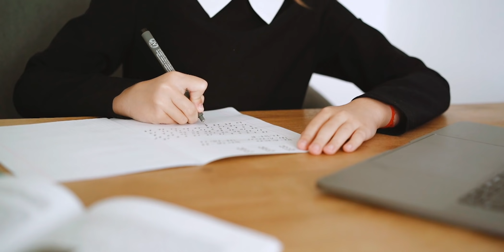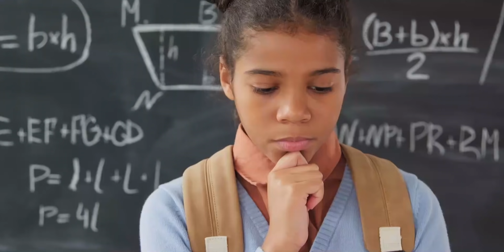Grandes ERRORES de CRIANZA que ARRUINAN el Crecimiento de un NIÑO Padres Tóxicos Hijos Fracasados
Este canal, intenta proporcionar dinámicas que FUNCIONAN parar que puedas tomar el control de la clase y llevar a tus alumnos hasta el CONOCIMIENTO, de una manera satisfactoria tanto para ti cómo para ellos. En esta APUESTA, todos salimos ganando!!

Me encantaría, que comentaras todo aquello que te gusta tal y como aquello que no te gusta, para poder evolucionar en mis teorías y practicas. Juntos vamos a perfeccionar las. TE APUNTAS?

Me encanta la educación y todo lo que tiene que ver con el mundo del aprendizaje. Por supuesto, estoy hablando de TODO.

Vídeo: Grandes ERRORES de CRIANZA que ARRUINAN el Crecimiento de un NIÑO  Padres Tóxicos Hijos Fracasados

OTROS ERRORES COMUNES;

1. Anteponer la emociones por encima de los hijos.

Ejemplo: Me desespero, me enojo, soy intolerante pero es porque quiero educarlos.

2. Manejar a los hijos con base en nuestros traumas, nuestros miedos o nuestra propia neurosis.

Ejemplo Yo fui abusada de chica y no quiero que a mi hij@ le pase lo mismo.

3. Sobreproteger a los hijos.

Ejemplo: Yo cuido que a mi hijo no le pase nada. Para eso estoy yo.

4. Educar a través del miedo.

Ejemplo: No se me vaya a traumar o se me vaya a ir de la casa, y tiene año y medio el niño.

5. Compensar nuestras culpas permitiéndoles.

Ejemplo: Casi no estoy con él porque trabajo todo el día. Ni modo que llegue a regañarlo.

6. Focalizarnos sobre el probable origen de las conductas, más que sobre los comportamientos inapropiados.

Ejemplo: Es que él pega porque a su primito su papá lo deja ver las luchas y a eso juegan.

7. Pobretearlos.

Ejemplo: Es que pobre… no tiene papá

8. Darles todo o cegarnos por amor.

Ejemplo: Sé que no le niego nada pero no quiero que viva las carencias que yo viví. Sí es difícil, pero de ahí a que sea insoportable como me dicen que es.

9. Confundir autoridad con autoritarismo.

Ejemplo: No sé hasta dónde debo permitirle y hasta dónde no, para no pasarme y ser autoritario. Es que si le llamo la atención, capaz que me ve como el malo.

10. Usarlos de escudo, espada o moneda de cambio.

Ejemplo: Tu hijo siempre me reclama que por qué nunca llegas temprano. Yo no te pido para mí, es por tu hijo.

11. Hacerles creer que son más de lo que en realidad son.

Ejemplo:  Tú eres lo mejor de este mundo y nada ni nadie te merece.

12. Resolverles todo.

Ejemplo: No te preocupes, mamita te va sacar de ese problema. Yo voy a hablar con tu maestra.

13. Vivir a través de ellos.

Ejemplo: Tienes que esforzarte mucho más y sacrificar muchas cosas si quieres sobresalir en la gimnasia.

14. Descuidar a la pareja en pro de los hijos.

Ejemplo: Nosotros vivimos para nuestros hijos.

15. Ser amigo de los hijos.

Ejemplo: Siempre le he dicho que seamos como los mejores amigos.

En resumen

Poner límites es un profundo acto de amor
Los niños necesitan estructura, orden y reglas claras
Dejar pasar comportamientos indeseables generará conductas incorrectas
Asentir que experimente las consecuencias de sus actos promueve su independencia y autonomía
No hay que hacer lo que de acuerdo a su edad ya debería estar haciendo por sí mismo